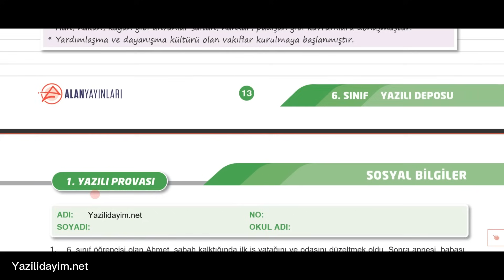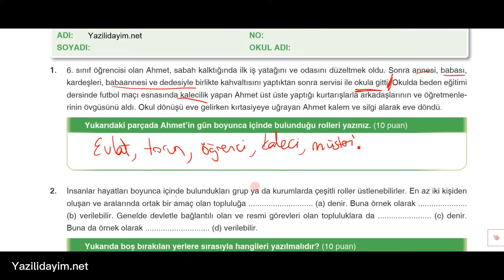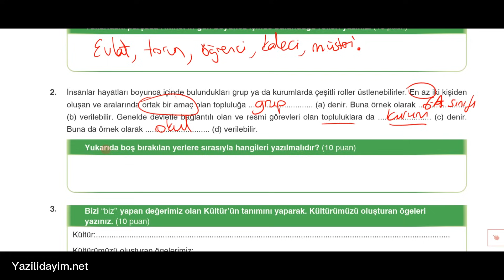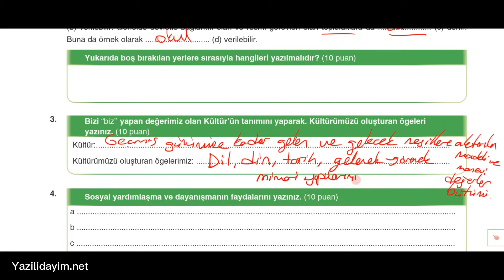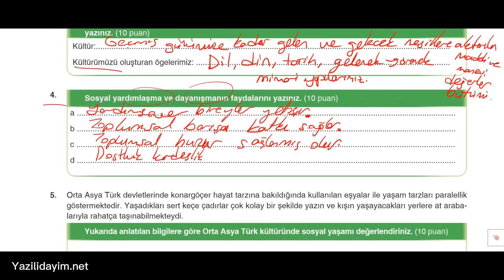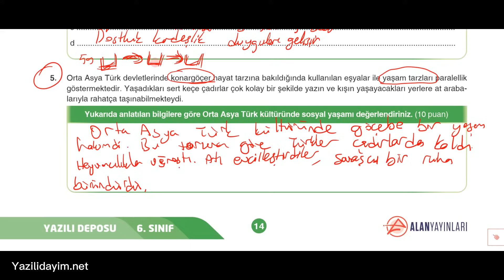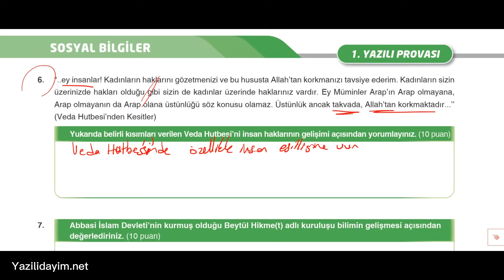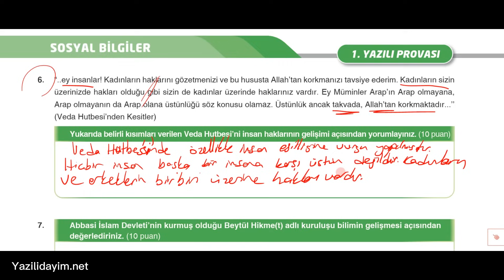6.Sınıf Sosyal Bilgiler 1.Dönem 1.Yazılı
zorunlu reklam 6.sınıf sosyal bilgiler1.dönem 1.yazılı
6. sınıf sosyal bilgiler 1. dönem 1. yazılı
6.sınıf sosyal bilgiler 1.dönem 1.yazılı
6. sınıf 1. dönem 1. yazılı sosyal bilgiler
6.sınıf sosyal bilimler 1.dönem 1.yazılı
6.sınıf sosyal 1.dönem 1.yazılı

bugün sizlerle 6.sınıf 1.dönem 1.yazılı sosyal bilgiler sınav ını cevap landırdık.

6.sınıf sosyal bilgiler 1.dönem 1.yazılı
6. sınıf sosyal bilgiler 1. dönem 1. yazılı
6. sınıf sosyal 1. dönem 1. yazılı
6. sınıf 1. dönem 1. yazılı sosyal bilgiler
6.sınıf 1.dönem 1.yazılı sosyal bilgiler
6.sınıf sosyal 1.dönem 1.yazılı
6.sınıf 1.dönem 1.yazılı sosyal
6.sınıf sosyal bilimler 1.dönem 1.yazılı
6.sınıf 1.dönem 1.yazılı sosyal bilimler
6.sınıf 1.sosyal bilimleri yazılısı
6.sınıf sosyal
6sınıf sosyal bilgiler sınavı
6.sınıf sosyal sınavı
6.sınıf sınav
6.sınıf yazılı soruları
6sınıf yazılı
6.sınıf sınav
6.sınıf sınav sorular